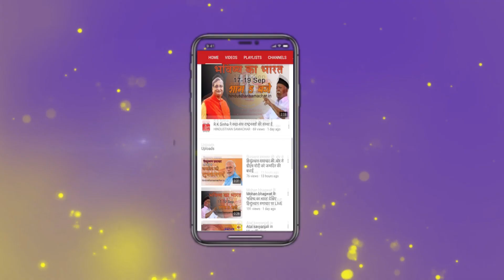Prime Time Bulletin : दिनभर की प्रमुख खबरों पर एक नजर, 18 अक्टूबर-2018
Headlines - 18 October  2018

राष्ट्रीय स्वयंसेवक संघ के विजयादशमी उत्सव के मौके पर संघ प्रमुख डा मोहन भागवत ने कहा .राम मंदिर के लिए सरकार को कानून लाना चाहिेए...पाकिस्तान को आडे हाथों लेते हुए डा मोहन भागवत ने कहा कि पडोस में सरकार बदल गई .लेकिन नीयत नहीं शुक्रवार से पांच दिवसीय बैठक करने के लिए संघ के सह कार्यवाहक कृष्णगोपाल वाराणसी पहुंच रहे हैं ...
केरल के सबरीमाला मंदिर में विवाद पर बोले संघ प्रमुख .कोर्ट के फैसले से पैदा हुआ असंतोष .धर्म से जु़डे मामले में लेनी चाहिए धर्माचार्यों से सलाह …उत्तर प्रदेश और उत्तराखंड के पूर्व मुख्यमंत्री नारायण दत्त तिवारी का आज दिल्ली के एक अस्पताल में हुआ निधन, .आज ही था उनका जन्मदिन...एनडी तिवारी के निधन पर प्रधानमंत्री नरेंद्र मोदी, बीजेपी अध्यक्ष अमित शाह और कई राज्यों के मुख्यमंत्रियों ने जताया शोक… राजधानी दिल्ली के 5 स्टार होटल हयात में पिस्तौल लहराने वाले आशीष पांडे ने आज किया पटियाला कोर्ट में समर्पण ...एक दिन के पुलिस रिमांड में लिया गया...